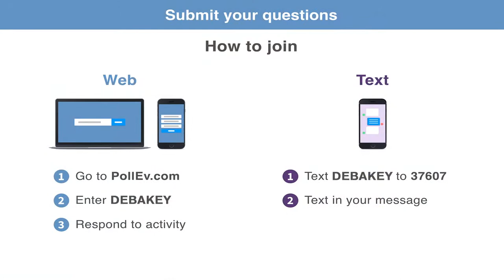Michael E. DeBakey - My Memories of a Legend (Kenneth L. Mattox, MD) December 17, 2020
LIVESTREAM RECORDING

The Antonio M. Gotto Jr, MD, DPhil, MACP Distinguished Lectureship Series presents:

12th Annual Michael E. DeBakey Lectureship
"Michael E. DeBakey - My Memories of a Legend"

Kenneth L. Mattox, MD, FACS
Distinguished Service Professor
Division of Cardiothoracic Surgery
Baylor College of Medicine
Chief of Staff and Surgeon-in-Chief
Ben Taub Hospital

INTRODUCTION:
Alan B. Lumsden, MD
Walter W. Fondren III Distinguished Endowed Chair, Department of Cardiovascular Surgery
Medical Director and Professor of Cardiovascular Surgery

In Memory of Dr. and Mrs. William Winters, Jr. For Their Dedication to Education and the Founding of These Annual Lectureships.